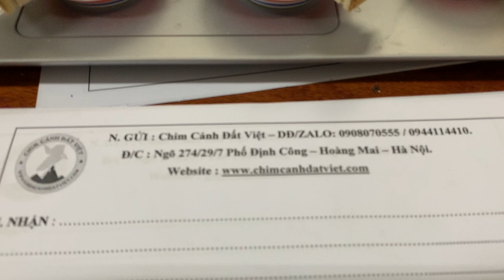Cóng Mi - Chòe - Khướu ( 50k/ 1 bộ ) . LH 0944114410 / 0908070555 . Định Công - Hà Nội . Có Ship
“ HOẠ MI của bạn sẽ đẹp hơn vàng sáng hơn trông thấy từ chân đến mỏ một cách tự nhiên sau 8 - 10 tuần sử dụng CÁM MI ĐẤT VIỆT, và rõ rệt khác biệt sau 1 mùa lông, với nguyên liệu tự nhiên hoàn toàn “ko chất kích thích”, chim lửa đều ổn định bền lâu ! “
+ THÀNH PHẦN: Ngũ cốc, lòng đỏ trứng gà, thịt bò, nhộng tằm, mai mực, địa long, châu chấu, vitamin – khoáng chất lượng cao…
+ HDSD : Cám dùng ổn định quanh năm ( Dùng tốt cả mùa thay lông & thi đấu ).